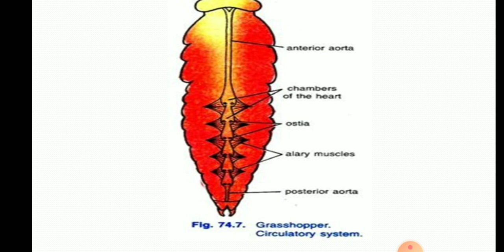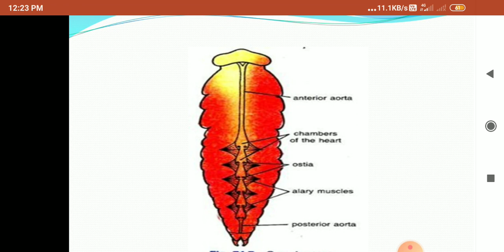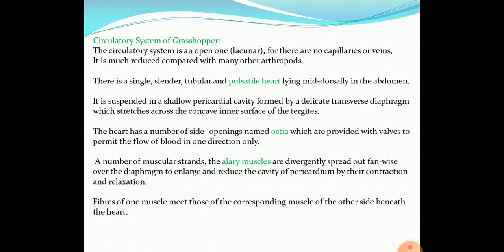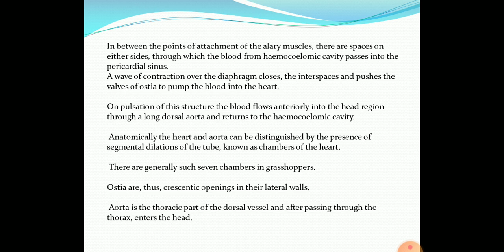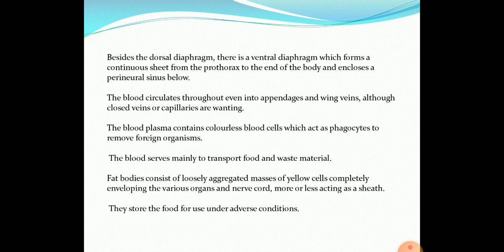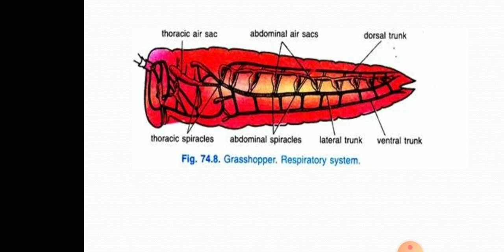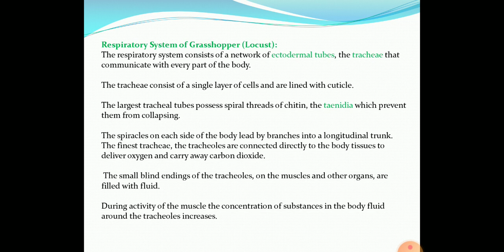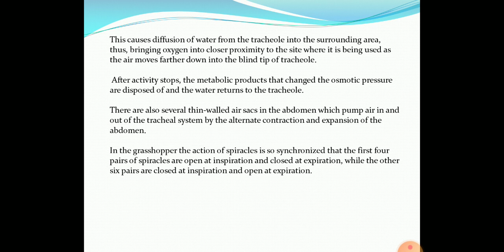Circulatory and Respiratory system of Grasshopper by Dr.Subhash Pahadiya.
B.Sc.Part II,Zoology,Paper II